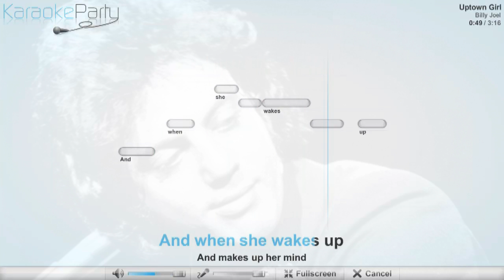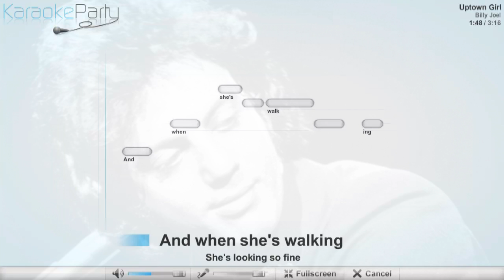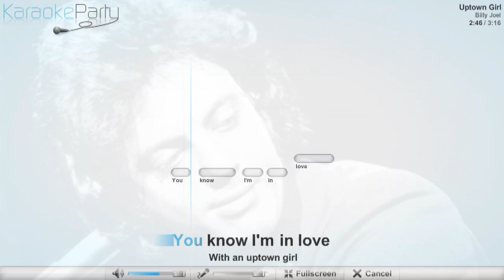Billy Joel - Uptown Girl - karaoke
Billy Joel - Uptown Girl
Lyrics
Ohoh ohoh ohohoh
Ohoh ohoh ohohoh.
Uptown girl
She's been living in
Her uptown world.
I bet she never had
A back street guy.
I bet her mama
Never told her why.
I'm gonna try
For an uptown girl.
Her white bread world
As long as anyone
With hot blood can.
And now she's looking for
A downtown man:
That's what I am.
And when she knows what
She wants from her time
And when she wakes up
And makes up her mind
She'll see I'm not so tough
Just because
I'm in love with an uptown girl.
You know I've seen her
In her uptown world.
She's getting tired of
Her high class toys
And all her presents
From her uptown boys
She's got a choice.
Ohoh ohoh ohohoh
ohoh ohoh ohohohoh.
Ohoh ohoh ohohoh
ohoh ohoh ohohoh.
Uptown girl
You know I can't afford
To buy her pearls.
But maybe someday
When my ship comes in
She'll understand
What kind of guy I've been
And then I'll win.
And when she's walking
She's looking so fine.
And when she's talking
She'll say that she's mine.
She'll say I'm not so tough
Just because
A downtown man:
Ohoh ohoh ohohoh
ohoh ohoh ohohohoh.
Ohoh ohoh ohohoh
ohoh ohoh ohohoh.
Uptown girl
She's my uptown girl
You know I'm in love
With an uptown girl.
My uptown girl
My uptown girl